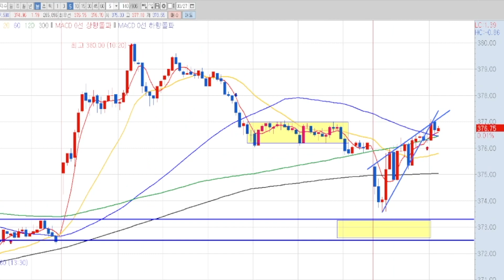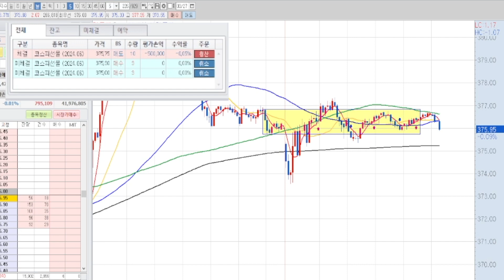국내선물 거래 3월 27일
[손실제로] 매일 오전 8시30분에 시작되는 라이브 방송에 오신 여러분, 환영합니다!

손실제로는 해외선물과 국내선물의 시황을 중점적으로 분석하는 곳입니다.

주식 및 투자에 관심이 있으신 분들께는 유용한 정보를 제공하고, 함께 투자의 성공을 이루어 나가는 것을 목표로 합니다.
매일 아침, 손실을 최소화하고 이익을 극대화할 수 있는 전략과 통찰력을 제시하는 손실제로와 함께하세요.